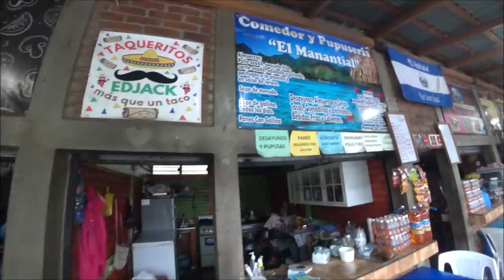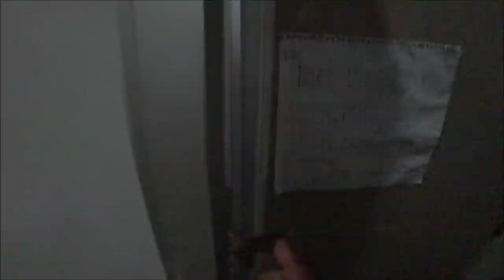🇸🇻 I Wanted To Marry This Salvadoran Mom, AND her Daughters!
■ AHUACHAPÁN, EL SALVADOR: Food from this Salvadoran family tastes so good. Gastronomy begins here!

Location:
Plaza Gastronómica El Espino
Ahuachapán, El Salvador

02:25 The BEST tamarind drink is in El Salvador.
06:45 Tamarind drink taste test.
10:48 This Salvadoran stray dog is a gangster.
11:50 Shaddai Comedor y Pupuseria did me right.

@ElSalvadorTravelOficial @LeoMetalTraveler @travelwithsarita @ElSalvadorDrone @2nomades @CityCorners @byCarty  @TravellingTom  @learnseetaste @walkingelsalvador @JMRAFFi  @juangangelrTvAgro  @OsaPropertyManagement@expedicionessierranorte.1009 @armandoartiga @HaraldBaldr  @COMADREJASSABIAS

Shaddai Comedor y Pupuseria Shadai sopa de gallina Nuegados miel honey Nuégados i love el salvador 4K San Salvador El Salvador Moderno El Salvador actual el salvador 4k Davidsbeenhere traveladvice thenomadicmovement traveladvice TREADtheGlobe TRAVELSTOKE Karen Klopp KarenKlopp Pasaquina pueblosvivos San Salvador travel guide is el salvador safe? exposed is san salvador safe el Salvador travel guide san salvador safe el salvador safe san salvador dangerous el salvador dangerous Safety El Salvador Guides El Salvador Travel Travel El Salvador el salvador royal decameron san salvador el salvador travel vlog things to do in el salvador decameron el salvador trip salinitas royal decameron salinitas central america is el salvador safe is san salvador safe is san salvador dangerous where is el salavador what is el salvador san salvador crime san salavador dangerous el salvador dangerous el salvador tourist in el salvador is el salvador cheap? 2023 el salvador 2022 sunset hopper Atilio Larin el salvador el salvador volcano el salvador news el salvador centro san salvador nayib bukele carlos calleja elecciones en el salvador mercado de catedral de nuevas ideas el salvador plus el salvador 4k luisito comunica haraldbaldr sunset_hopper nina japanese nina japonesa el salvador youtuber エルサルバドル 海外旅行 海外旅行 ユーチューバー atilio Atilio Atilio Larin atilio larin Alfredo Larin hermano de alfredo larin atilio larin y su novia atilio larin novia atilio larin tiene novia nina atilio entrevista entrevista a atilio larin entrevista a alfredo larin Alfredo atilio larin enfermo atilio latin motto El Salvador travel Is El Salvador safe living in El SAlvador El salvador vlog de el centro outdoor market shopping in el salvador What to do in El Salvador Things to do in San Salvador Is El Salvador expensive El Salvador vlog San Salvador vlog Things to do in El Salvador What to do in San Salvador
- 🇸🇻 He Acted Like He Could Not Speak English 😂 | (Ahuachapán, El Salvador)
- 🇸🇻 Look How Safely I am Walking Around San Salvador, SOLO! DON'T believe the news!
- 🇸🇻 This is Why El Salvador is Now Safe To Visit